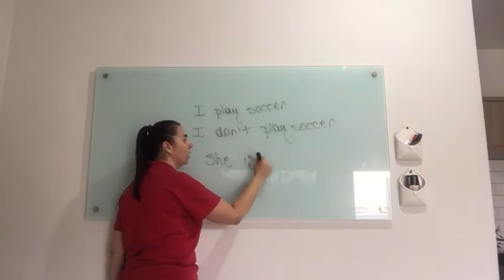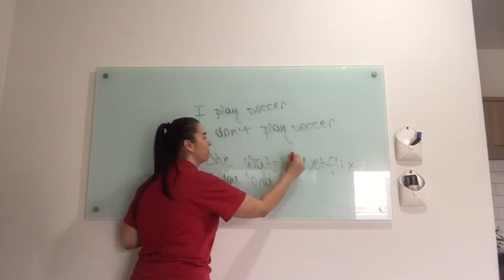1 série. Inglês- Simple Present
Teacher Pricila